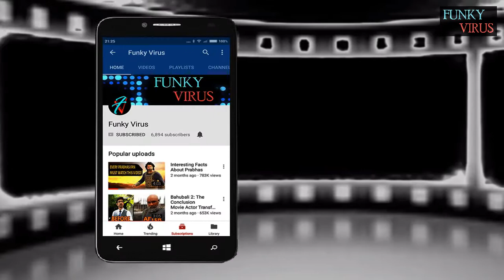Raj Thackeray Says Shocking Things About Sridevi & Akshay Kumar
For any copyright issue OR inquiry contact us at or one of our SOCIAL NETWORKS.Once We have received your message and determined you are the proper owner of this content we will have it removed, for sure.There is no copyright infringement intended for the song or picture.